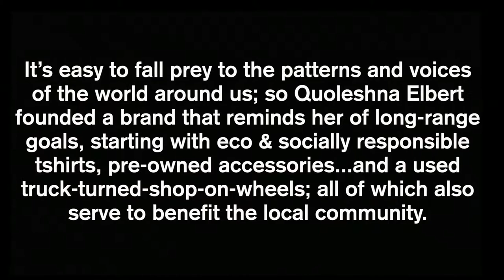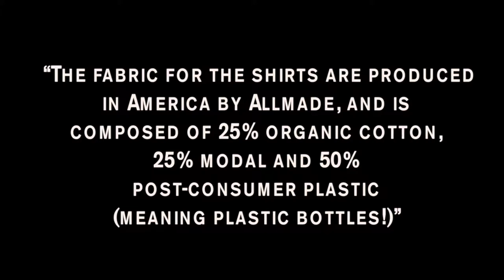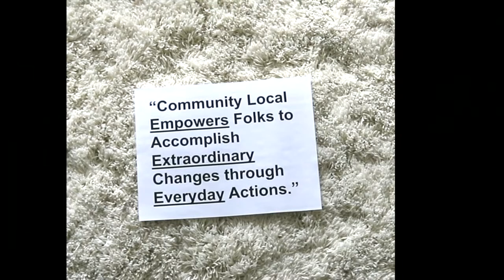Community Local (A Pixelation, Kickstarter Film)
A Kickstarter Film created by Sean Alexander with concept by and starring Quoleshna Elbert.

A Kickstarter Film with the hopes of raising $31,000 to start a MOBILE POP-UP SHOP! Learn how you can help, NOW!

Facebook.com/communityLOC
Facebook.com/seanalexandermedia